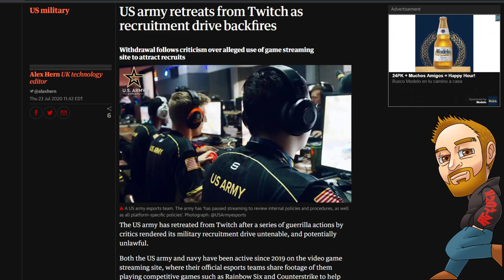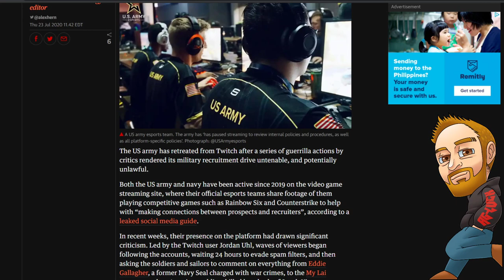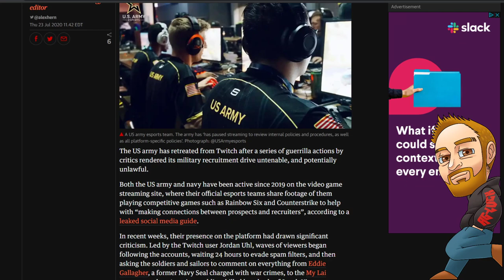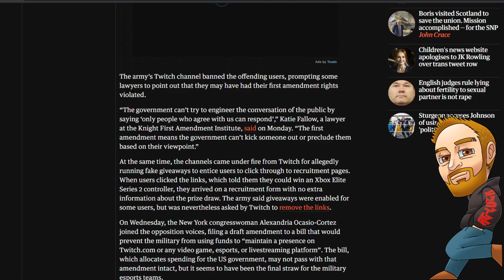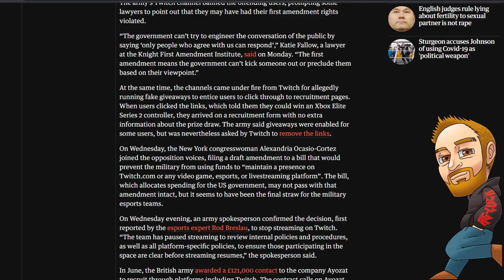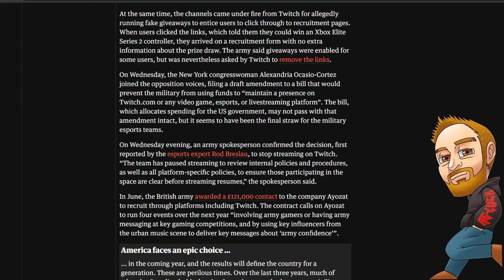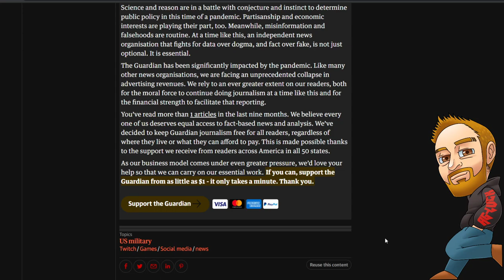Army Recruiting on Twitch Comes with Backlash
Army Recruiting on Twitch Comes with Backlash for different things including banning commenters in the chat.